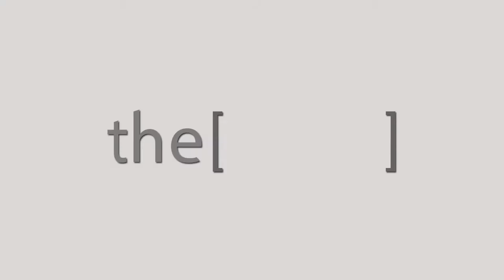Prof. Hatem El-Ahmadi Talks about Rhino Egypt 2018.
Professor in an Oral and Maxillofacial Surgery.
أستاذ في جراحة الفم والوجه والفكين.